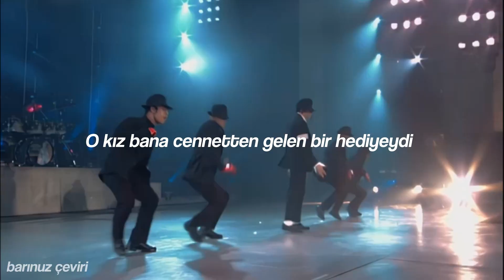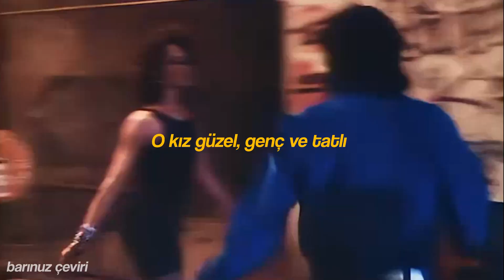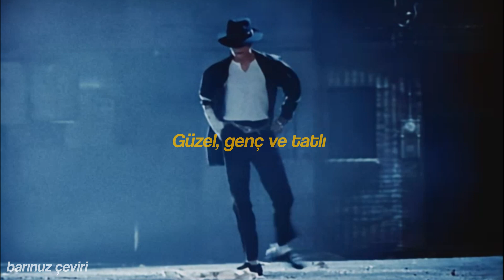Michael Jackson - Pretty Young Thing (Demo Version) (Türkçe Çeviri)